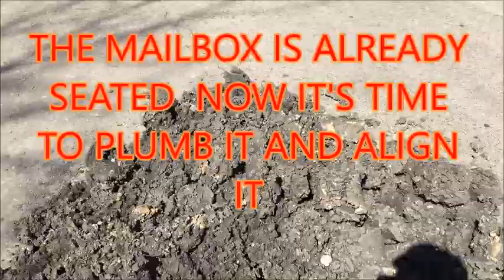LEANING BRICK MAILBOX FIXED WITHOUT REBUILDING IT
BUILD AND REPAIR BRICK MAILBOXES.